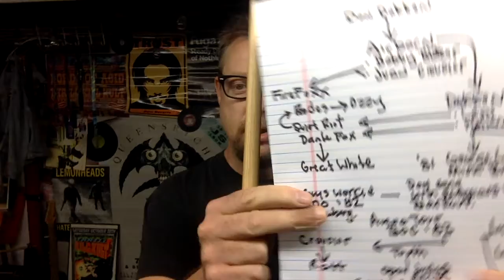Dokken "Tooth and Nail" Anniversary SOTD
Octane Monday? What?! Naw. Well...The Rock Cave has 3 heavy hitters this week so strap on your leather pants and start by holding that lighter up in the air this morning. On this day in '84 the much under appreciated Dokken (IMO) released their sophomore effort "Tooth and Nail" which had both "Into The Fire" (a personal favorite) and this song which was my introduction to the band. "Alone Again" is one of the first power ballads I ever heard. SOTD!